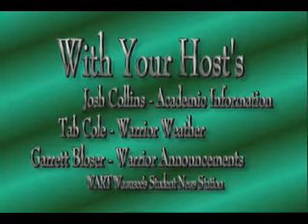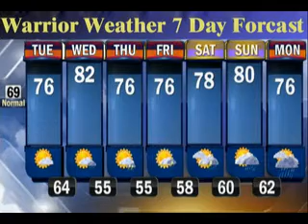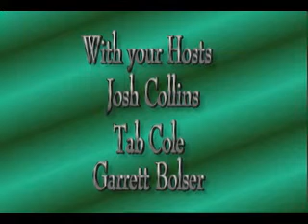WART Morning News 05 14 2013